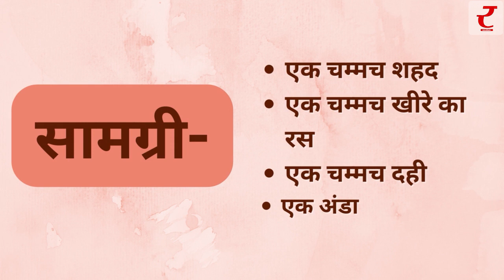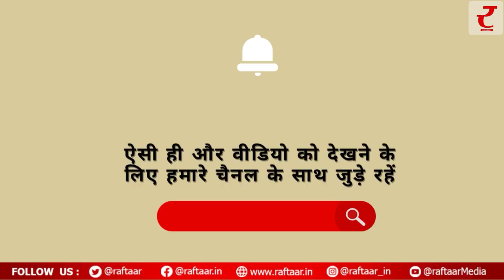Beauty Tips: अंडे के इस्तेमाल से चेहरे पर आएगा निखार, आप भी जानकर हो जाएंगे हैरान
अंडे में कई पोषक तत्व पाये जाते है। ये हमारे स्वास्थ के लिए बहुत लाभकारी होते है। बहुत से लोग इसे अपनी डाइट में शामिल करते हैं क्योंकि यह प्रोटीन का बेहतरीन स्रोत है। अंडा सेहत के साथ-साथ बालों के लिए भी बहुत फायदेमंद होता है।  अगर आप ब्लैकहेड्स, तैलीय त्वचा और त्वचा की अन्य समस्याओं से पीड़ित हैं, तो आप अंडे के इस्तेमाल से इन चीजों से छुटकारा पा सकते है।
अंडे और खीरा से बना फेस पैक
सामग्री
एक चम्मच शहद
एक चम्मच खीरे का रस
एक चम्मच दही
एक अंडा

ऐसे बनाएं फेस पैक

अगर आपकी संवेदनशील त्वचा है, तो यह फेस पैक आपके काम आएगा। इसके लिए एक कटोरी अंडे का सफेद भाग, शहद, खीरे का रस और दही मिलाएं। इसके बाद इस पेस्ट को अपने चेहरे पर लगाएं और 15 मिनट के लिए इसे छोड़ दें। 15 मिनट बाद अपने फेस को को साफ पानी से धो लें। इस पैक के इस्तेमाल से आपकी त्वचा में निखार आएगा और आप ठंडक महसूस करेंगी।

अंडे और नींबू फेस पैक
सामग्री

प्रोटीन
आधा चम्मच शहद
1 छोटा चम्मच नींबू का रस
अंडे का सफेद भाग

ऐसे बनाएं फेस मास्क
अंडे का सफेद भाग, शहद और नींबू के रस को मिलाकर अच्छे से पेस्ट बना ले।  फिर इस पेस्ट को अपने चेहरे पर लगाएं और 10 से 15 मिनट कर सूखने दें। इसके बाद चेहरे को ठंडे पानी से धो लें। इससे चेहरे पर निखार आ जाता है।